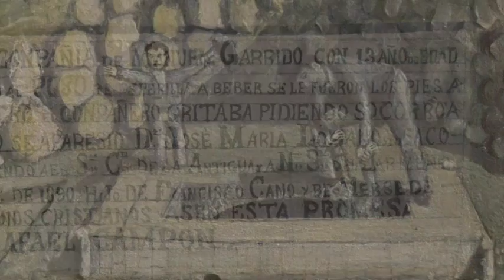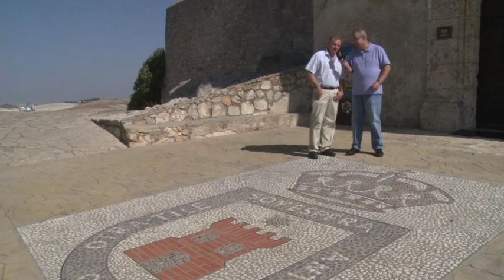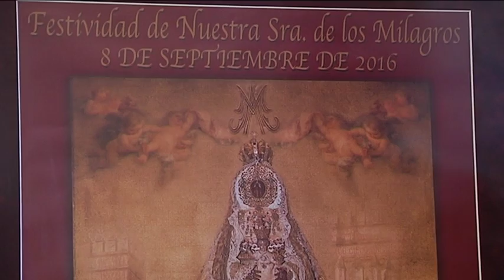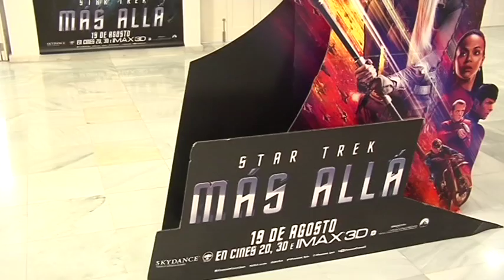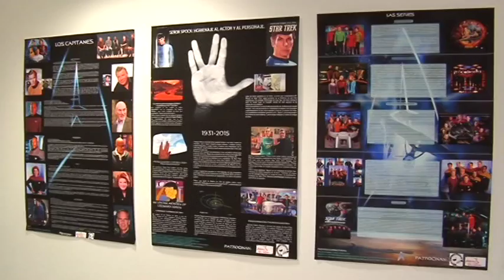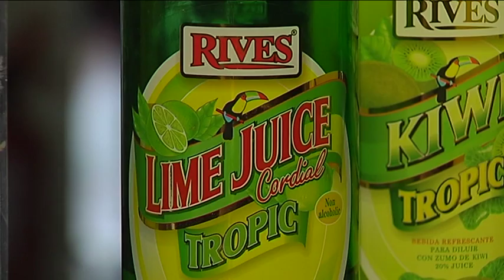Conexión 8 con Ana Zambrana 05-09-16 (2) @8cadiz